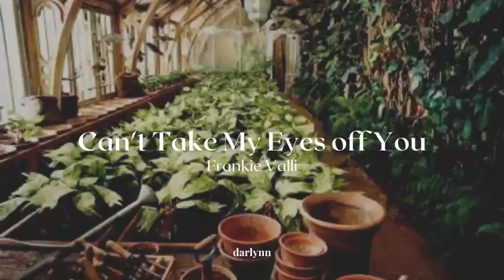in a relationship with neville longbottom | a playlist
A playlist made for all those who love Neville dearly and in honor of today being his birthday. Hope you enjoy and positive, constructive feedback is always welcomed! Take care and thank you all for the support!